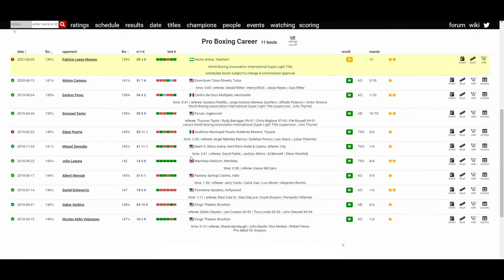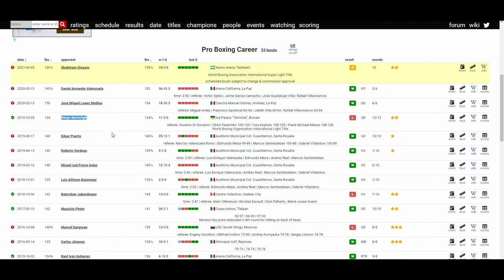SHAKHRAM GIYASOV VS PATRICIO MORENO (WHO WINS?)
🥊 Boxing Fan
🎮 Gamer
🇵🇭 Filipino
🇺🇸 American
🌎 Earthling